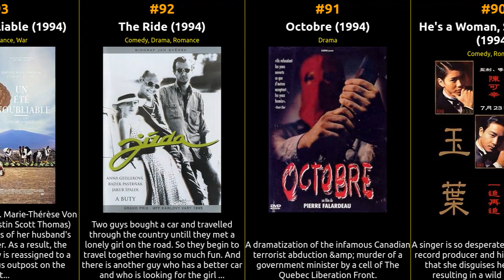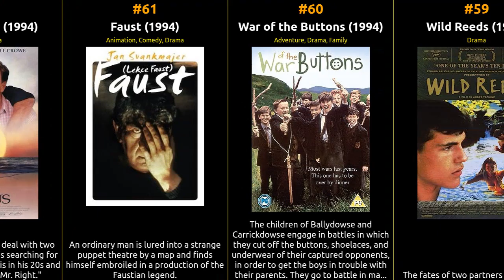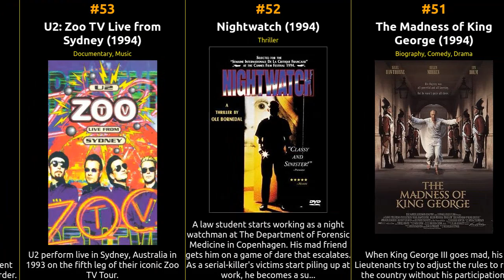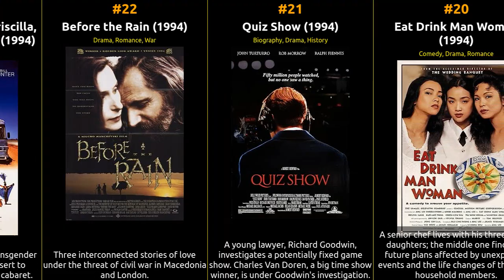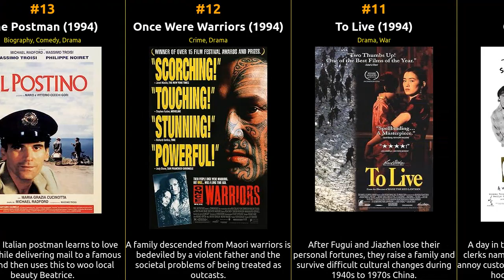Top 100 IMDb Movies of 1994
🎥 Get ready for a cinematic journey like no other! Join us as we count down the top 100 movies of 1994, according to IMDb ratings. From timeless classics to contemporary masterpieces, this epic list covers the best of the best in the world of cinema.

  🍿 Whether you're a movie buff looking to revisit your favorites or a cinephile in search of hidden gems, this video has it all. We've carefully curated this list based on IMDb's user ratings and reviews, ensuring you won't miss a single iconic film.

  🏆 From thrilling adventures to heartwarming dramas, each movie on this list has left an indelible mark on the history of film. So grab some popcorn, sit back, and prepare to relive unforgettable moments from the silver screen.

What's your all-time favorite movie from this list? Enjoy the show! 🎬🌟

1 The Shawshank Redemption
2 Pulp Fiction
3 Forrest Gump
4 Léon: The Professional
5 The Lion King
6 Three Colors: Red
7 Chungking Express
8 Ed Wood
9 Hoop Dreams
10 Clerks
11 To Live
12 Once Were Warriors
13 The Postman
14 Interview with the Vampire: The Vampire Chronicles
15 Crumb
16 Three Colors: White
17 The Crow
18 Legends of the Fall
19 Satantango
20 Eat Drink Man Woman
21 Quiz Show
22 Before the Rain
23 The Adventures of Priscilla, Queen of the Desert
24 The Legend of Drunken Master
25 Burnt by the Sun
26 Dumb and Dumber
27 Speed
28 True Lies
29 Aguner Poroshmoni
30 Bullets Over Broadway
31 Fist of Legend
32 Heavenly Creatures
33 Shallow Grave
34 Little Women
35 Immortal Beloved
36 A Pure Formality
37 Through the Olive Trees
38 In the Heat of the Sun
39 Natural Born Killers
40 Fresh
41 Pom Poko
42 Queen Margot
43 The Hudsucker Proxy
44 Fear City: A Family-Style Comedy
45 Nobody's Fool
46 Muriel's Wedding
47 The Monster
48 The Secret of Roan Inish
49 Death and the Maiden
50 Four Weddings and a Funeral
51 The Madness of King George
52 Nightwatch
53 U2: Zoo TV Live from Sydney
54 Hail the Judge
55 In the Mouth of Madness
56 The Last Spring
57 Mother's Day
58 Vive L'Amour
59 Wild Reeds
60 War of the Buttons
61 Faust
62 The Sum of Us
63 Sailor Moon S: The Movie - Hearts in Ice
64 Street Fighter II: The Animated Movie
65 Ladybird Ladybird
66 71 Fragments of a Chronology of Chance
67 Vanya on 42nd Street
68 The Endless Summer 2
69 Cemetery Man
70 Lamerica
71 That's Entertainment! III
72 Priest
73 Du li shi dai
74 Back to Back, Face to Face
75 The Browning Version
76 Take Care of Your Scarf, Tatiana
77 What Happened Was...
78 From Beijing with Love
79 Good Old Daze
80 In the Middle of Nowhere
81 Slam Dunk: Zenkoku Seiha da! Sakuragi Hanamichi
82 Dead Can Dance: Toward the Within
83 Carnaval fi Dachra
84 Lisbon Story
85 The Silences of the Palace
86 Giorgino
87 The Patriots
88 I manegen med Glenn Killing - Live
89 The Color of Fear
90 He's a Woman, She's a Man
91 Octobre
92 The Ride
93 Un été inoubliable
94 Anna ot 6 do 18
95 The Best Years Ever
96 The Lovers
97 Freedom on My Mind
98 London
99 Black Is... Black Ain't
100 Joan the Maid 2: The Prisons